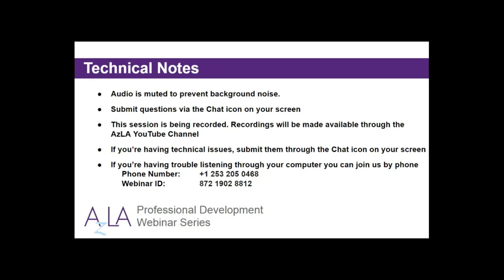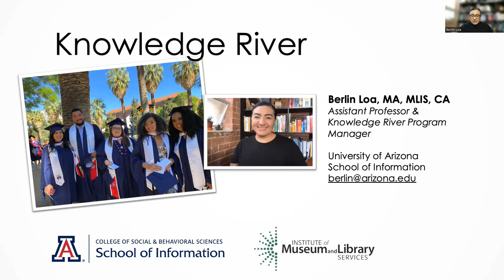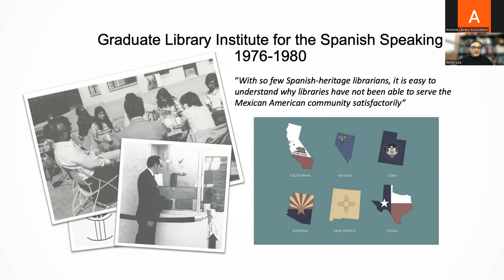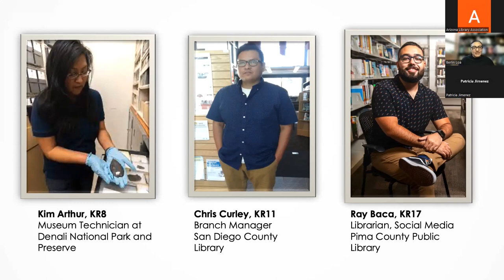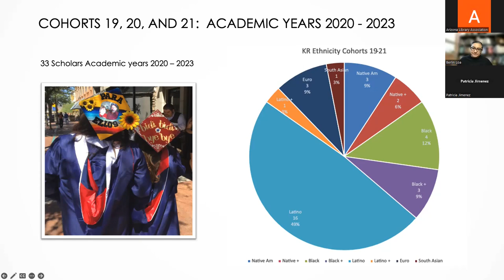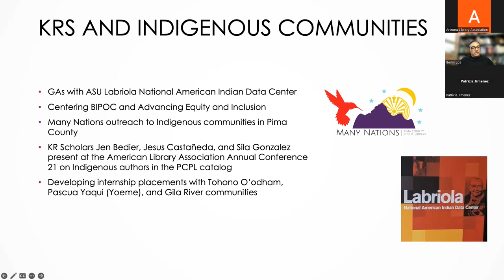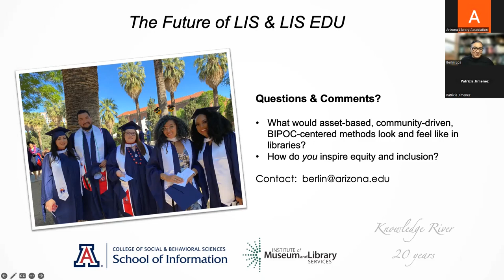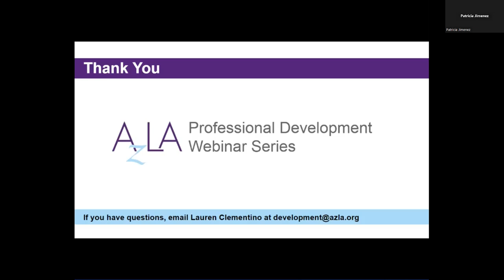Knowledge River Scholars: Growth and Impact in Arizona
Program Description:

Knowledge River (KR) is a national exemplar in LIS education at the University of Arizona School of Information. KR reflects the ethnic diversity of the communities that libraries serve in Arizona and nationally. Knowledge River Scholars earn an MA in Information and Library Science while participating in a cohort model that includes a support network of alumni, institutional partners, and professional development. The presentation will focus on experience of scholars working with our multiple Arizona library partners, and the impact of KR scholars working in the field as we leverage change to improve librarianship for our communities. Presenters will include KR Scholars who will address skills and training for library program professionals, innovative programming and practices, and the impact of library leadership on their graduate and internship experiences. This presentation will inform future library practices in Arizona for current leadership and for new librarians from the perspective of students and recent graduates.

Presenter:

Berlin Loa, Assistant Professor and Knowledge River Program Manager, teaches critical and cultural approaches in information science and cultural heritage preservation. Center to her work is place, culture, and identity as they relate to cultural heritage preservation in libraries, archives, and museums, and the reciprocal relationship between creators, preservation work, and society.